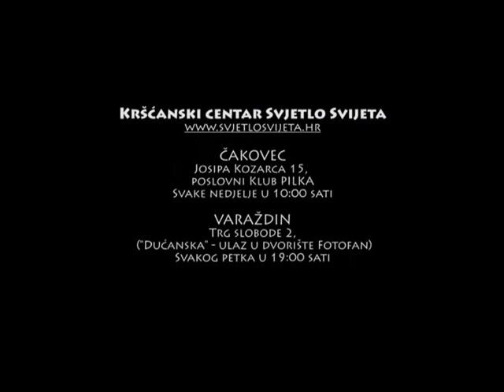Zdenko- Svrha života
Bog je Bog reda i slobode, koji kroz red daje slobodu.
Svrha života.
Da se vratimo k Ocu, da se ujedinimo s Bogom.
Da mi sudjelujemo da se ljudi spase.
U svijetu je naše misijsko polje.
Gledaj na vječne vrijednosti...Misija od Boga...
Bog te poziva da spašavaš duše od vječne propasti.